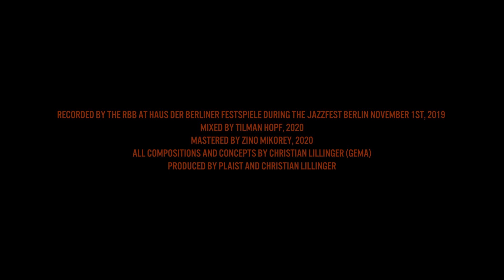"AORTA" by Christian Lillingers Open Form For Society LIVE (official)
"AORTA"
Christian Lillingers Open Form For Society LIVE (official)

Ensemble:
Christian Lillinger – Drums (Germany)
Kaja Draksler – Upright Piano (Slovenia)
Cory Smythe – Grand Piano (USA)
Elias Stemeseder – Synthesizer, Piano (Austria)
Christopher Dell – Vibraphone (Germany)
Roland Neffe – Marimbaphone, Vibraphone, Glockenspiel (Germany) Lucy Railton – Cello (UK)
Petter Eldh – Bass, Electric Bass (Sweden)
Robert Landfermann – Double Bass (Germany)
Ron Stabinsky – Synthesizer (USA)
Antonis Anissegos – Grand Piano (Greece)

Composition and Concept by Christian Lillinger

Christian Lillinger „Open Form For Society Live“ is released on PLAIST (EDEL) as Double Vinyl (Limited Edition, 180g), CD and digitally